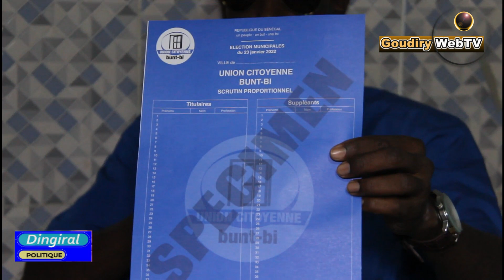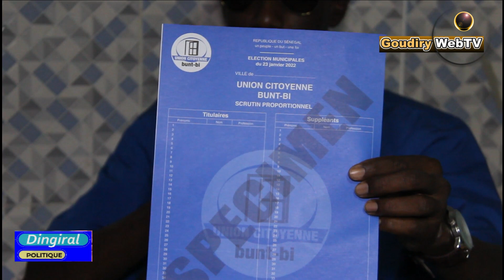GOUDIRY - LOCAL 2022 - DINGIRAL POLITIQUE - AVEC BOUBOU BARRO, CANDIDAT UNION CITOYENNE BOUNT - BI